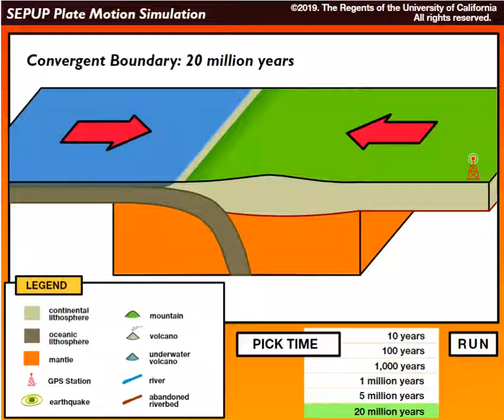Oceanic - Continental Convergent Boundary